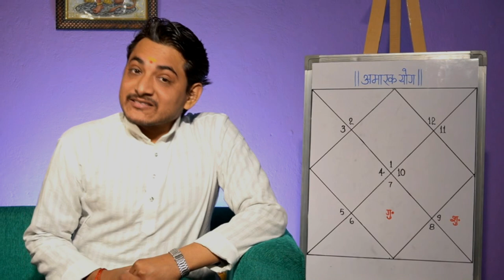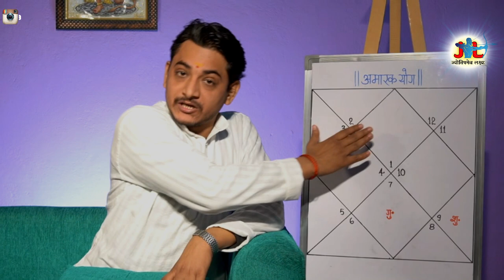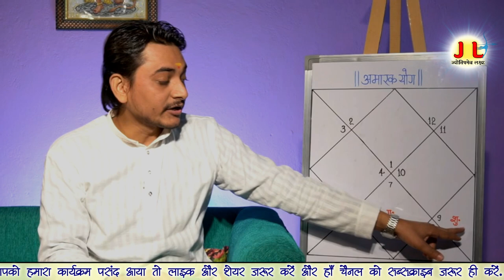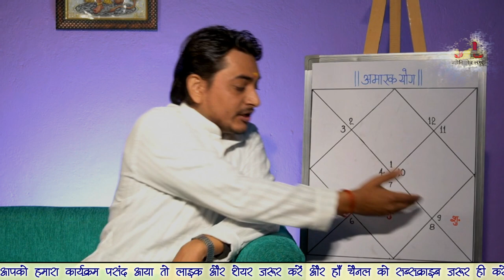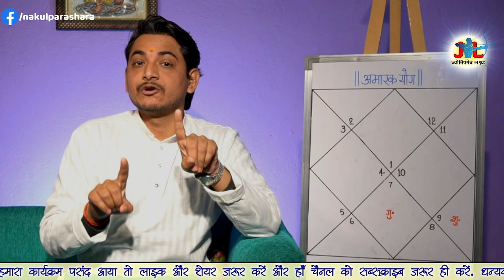अमारक योग कुंडली में कैसे बनता है कुंडली में?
प्रिय दर्शकों, नमस्कार| आज गुरुवार है और उपस्थित हूँ योग-दुर्योग के कार्यक्रम को लेकर| जिसमे अमारक योग के बारे में बताया है कि कैसे बनता है और क्या होता है प्रभाव होता है इसका? कार्यक्रम छोटा है लेकिन गूढ़ है तो कार्यक्रम पूरा ही देखिएगा और कार्यक्रम के अंत में गीता जी के श्लोक का अर्थ भी बताया है| आशा करता हूँ ये छोटा सा कार्यक्रम आपके ज्ञान में वृद्धि करेगा| तब तक के लिए इज़ाज़त दीजिये कल मिलते हैं कुंडली विश्लेषण के कार्यक्रम को लेकर तब तक के लिए इज़ाज़त दीजिये| बहुत-बहुत नमस्कार और धन्यवाद|